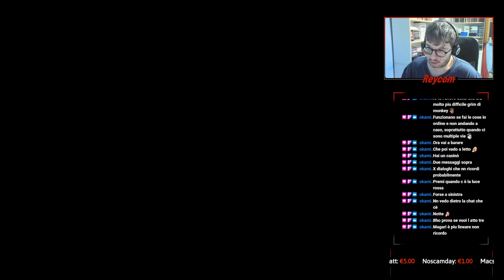Grim Fandango Remastered (prima partita) - Parte 3 - Salvezza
Continuano le mie sofferenze coi punta e clicca col capolavoro Grim Fandango nella versione Remastered. Giocone imperdibile che per mie stesse incapacità non potrò mai apprezzare del tutto, ma che tuttavia resta un giocone incredibile da trama e personaggi favolosi.